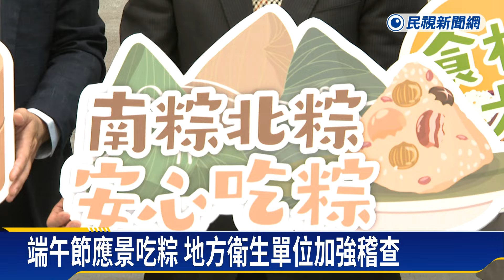南北粽安心吃！ 食藥署擴大稽查公布不合格業者－民視新聞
【民視即時新聞】一年一度的端午節即將到來，許多人會吃粽子應景，無論是南部粽或北部粽都各有擁護者，今天食藥署也特別召開記者會，公布稽查結果，發現有2家業者存放過期原料及2件標示不清，提醒民眾購買前務必要看清楚標示，才能安心食用。